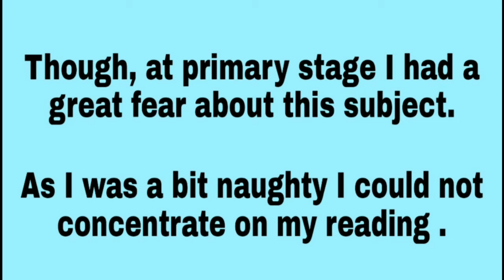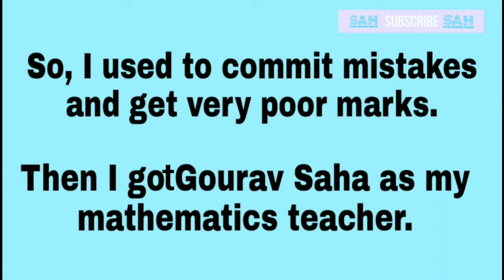My favourite subject || Mathematics || small paragraph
Paragraph writing : "My Favourite subject: Mathematics"
2. voice included.
3.English to Bengali..

 💢 Write a paragraph on your favourite subject.
💢 Write five sentences about your favourite subject..

1.Facebook(SYED AKRAM HASIB )

2. Instagram- (HASIB)